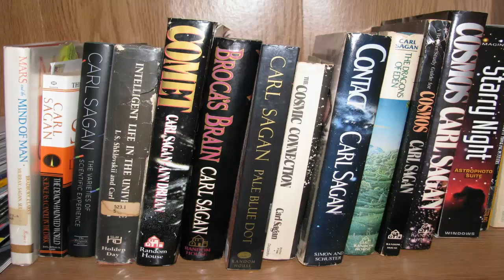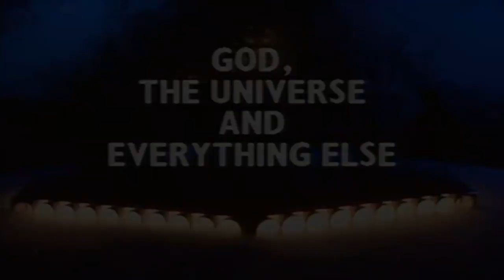Minibiografías: Carl Sagan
Carl Edward Sagan (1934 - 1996)
Mini biografía sugerida por: Ateísmo Cognitivo
Referencias Ambas consultadas en el mes de Agosto del 2013.
NOTA: Un millón de disculpas por la tardanza. Prometo traer más minibiografías próximamente.

Externa tu opinión en un comentario